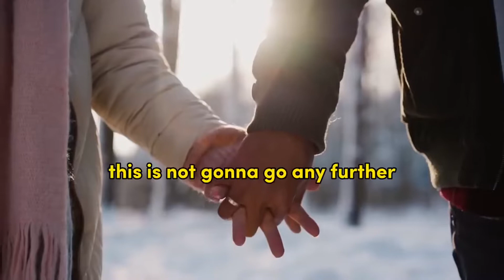BE WILLING to WALK AWAY - Andrew Tate motivation